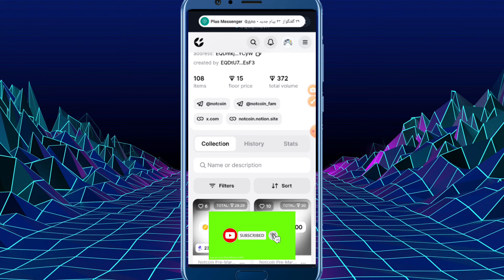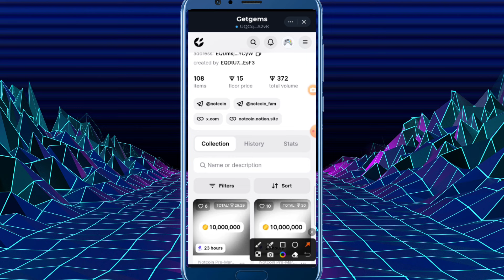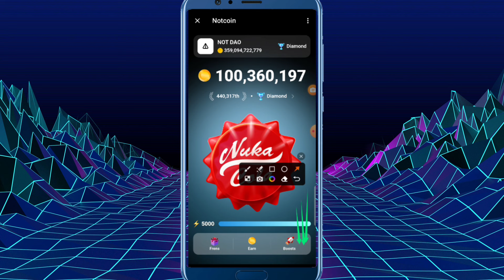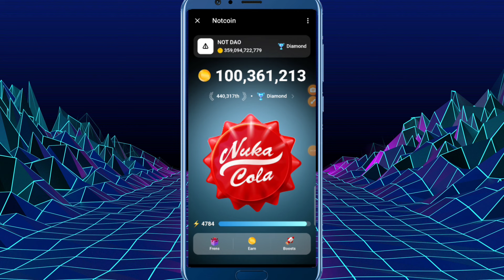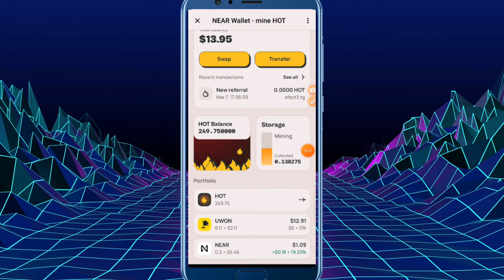۱۰میلیون سکه نات کوین ۱۶میلیون تومان بفروش رفت واقعی|چطوری نات کوین بفروشم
در ویدو اتفاق عجیب نات کوین توضیح دادیم که چگونه ۱۰میلیون سکه ۱۶میلیون تومان بفروش رفت

⚠️💲 اولین معاملات ناتکوین بصورت کوپن NFT روی صفحه Getgems شروع شده است!

🔺در اتفاقی جالب و در معاملات آغازین این مجموعه، 10میلیون ناتکوین به مبلغ 268$ فروش رفته است! یعنی هر میلیون ناتکوین داخل این کوپن معادل 26.8 دلار به فروش رسیده است!

🖱مشاهده صفحه Notcoin Pre-Market

نحوه ساخت کیف پول تلگرام تونکیپر

ربات هات کوین